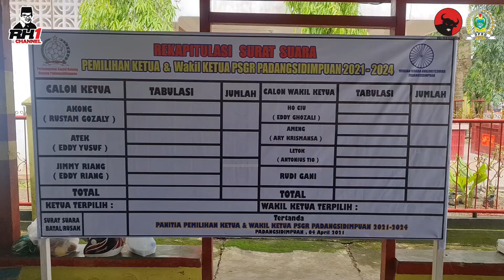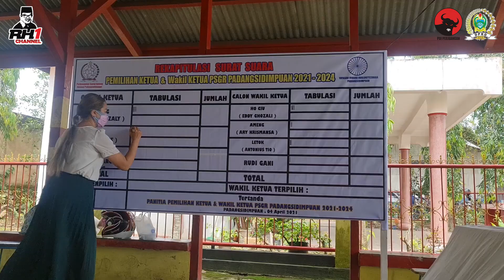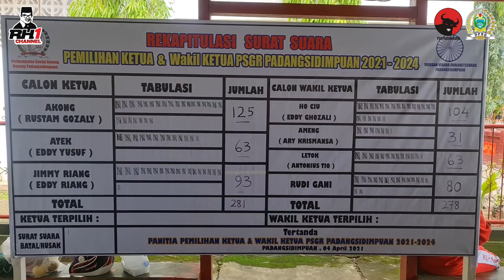PEMILIHAN KETUA & WAKIL KETUA PSGR PADANG SIDEMPUAN 2021-2024